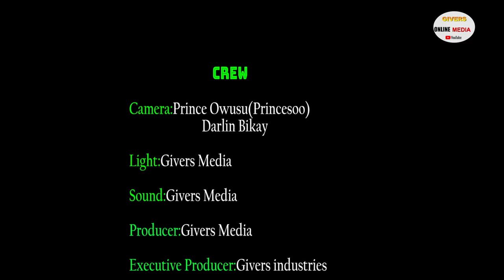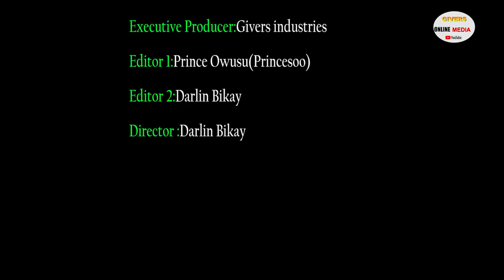THE RUNNING MATE OF THE NPP NAPO MAY NOT FINISH THE RACE .---- PROPHECY